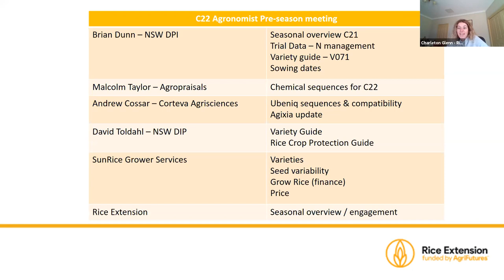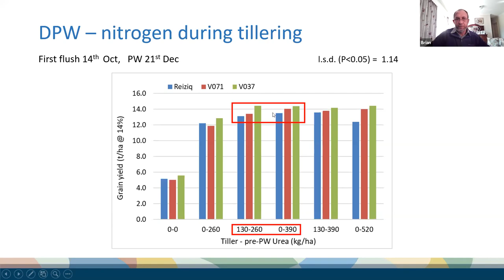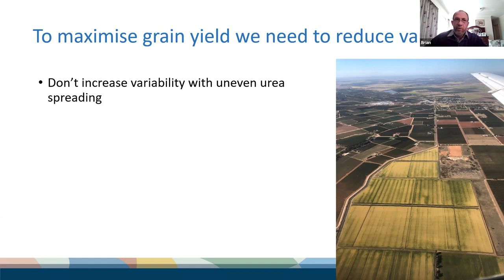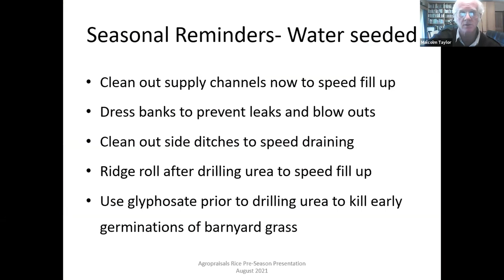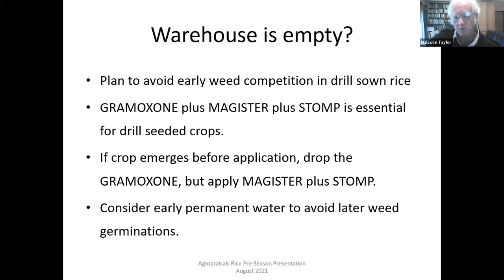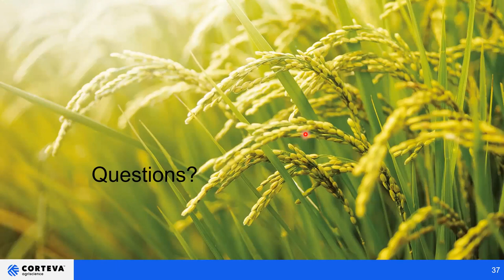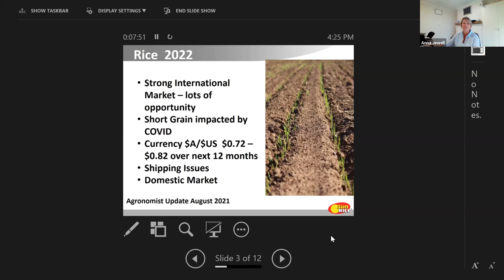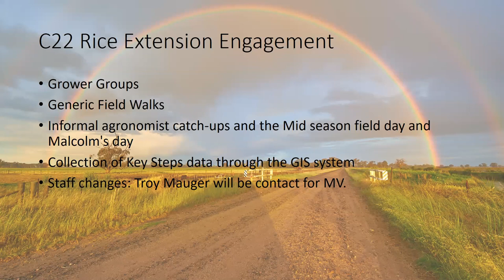C22 Agronomist pre-season - Murray Valley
Latest information from Researchers, SunRice and Rice Extension for upcoming C22 season.

- Brian Dunn : NSW DPI
- Malcolm Taylor : Agropraisals
- Greg Wells : Corteva Agrisciences
- Field Air Deniliquin
- David Troldhal : NSW DPI
- Anna Jewell : SunRice Grower Services
- Charleton Glenn & Troy Mauger : Rice Extension